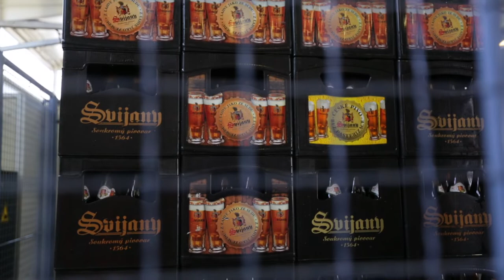Robotic Palletizing - Depalletizing of crates and bottles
Robots increase the efficiency of palletizing and depalletizing bottles and containers.

ANTICORO Bábík is a family maufacturer of stainless steel machines and equipment for breweries and food industry. We place emphasis on individual approach to customers, long-term cooperation and partnership.

Our company has developed dozens machines – from vegetable cutters or tunnel pasteurizers for canning in the beginning to fully automatic brewhouses, keg lines and robotic handling now. A stable team of 30 employees ensures design, manufacturing, installation and also training on site.We manufacture quality and reliable machines that help our customers grow.